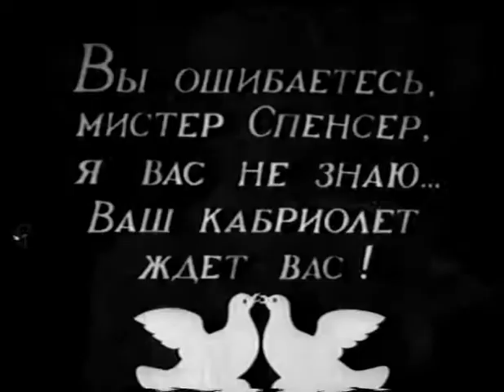6/7 Великий утешитель (The Great Consoler) Лев Кулешов, 1933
«Великий утешитель» — советская драма 1933 года, режиссёра Льва Кулешова.
В основе фильма — факты из биографии американского писателя О'Генри и две его новеллы.
The Great Consoler (Russian: Великий утешитель, translit. Velikiy uteshitel) is a 1933 drama film directed by Lev Kuleshov and starring Konstantin Khokhlov.